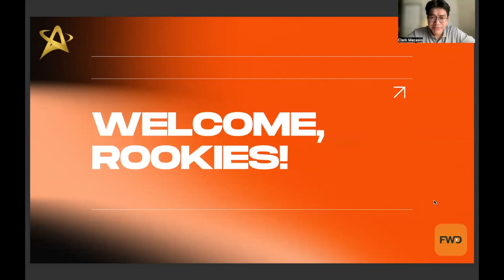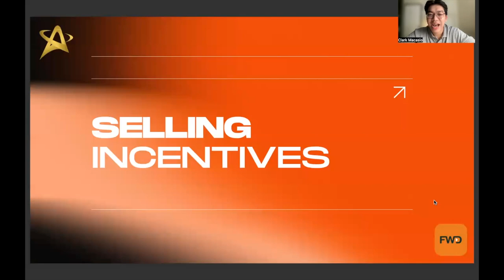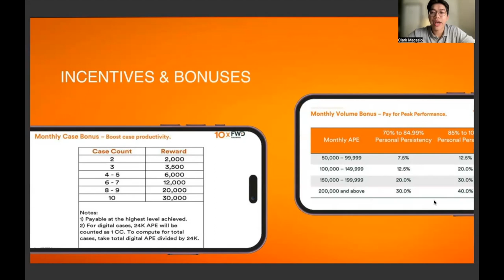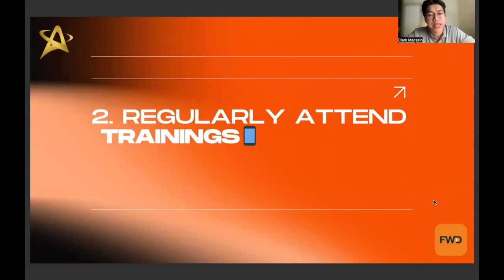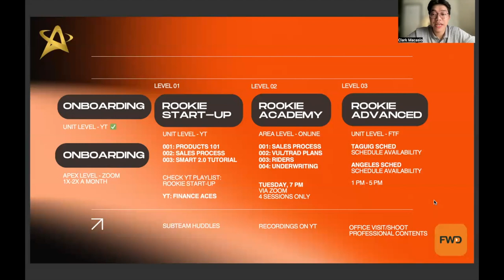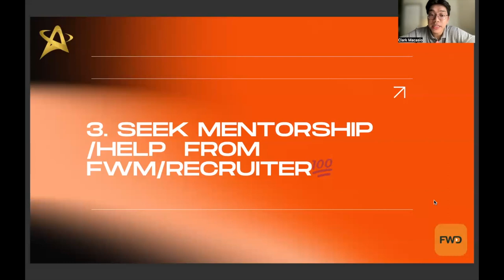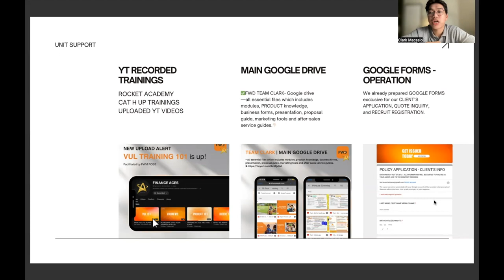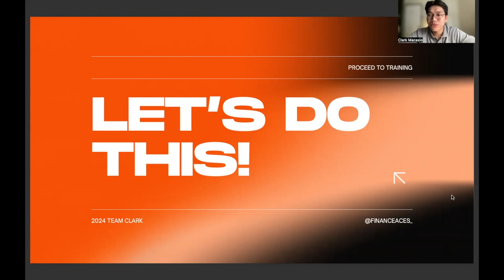ONBOARDING 101: Welcome to FWD Life!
WELCOME TO TEAM CLARK!

As initiative, we created this onboarding session for you before you officially start your Rookie Training! Here, we're going to discuss 6 things:
001 Our Team
002 Our Business
003 Incentive
004 Duties of FWP
005 Training
006 Support

Once we're done, we can proceed immediately with our 'Rookie Start-up' playlist. All the best, Team Clark!

✅FWD TEAM CLARK- Google drive
—all essential files which includes modules, product knowledge, business forms, presentation, proposal guide, marketing tools and after-sales service guides.